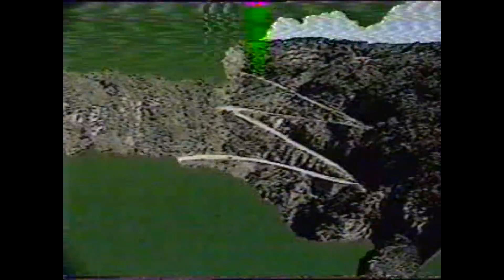Institucional: Governo de Santa Catarina - Pavimentação da Serra do Rio do Rastro (1986)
Peço desculpas pelas falhas de imagem, a fita estava danificada e na digitalização houve este problema de falta de sincronia entre áudio e vídeo. Capturado em VHS pela RBS TV Blumenau, canal 3 VHF.

Em uma noite de 1986, no espaço reservado à programação local, a RBS TV gerou para todo o estado um vídeo institucional pago, apresentado pelo então governador Esperidião Amin, mostrando o andamento dos trabalhos de pavimentação e revitalização da SC-438, rodovia que liga Lauro Muller a São Joaquim, passando pela Serra do Rio do Rastro. Toda a filmagem e produção deste minidocumentário foi feita pela RBS por valorosos cruzeiros à época, assim como sua veiculação em horário nobre. Vídeo postado para fins de registro e reflexão de todos, principalmente quanto ao uso político dos meios de comunicação.